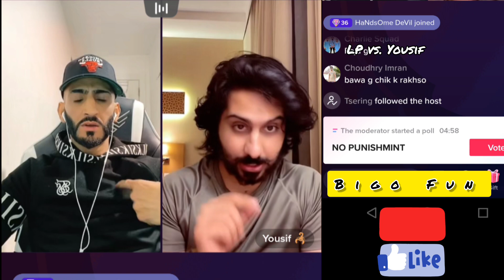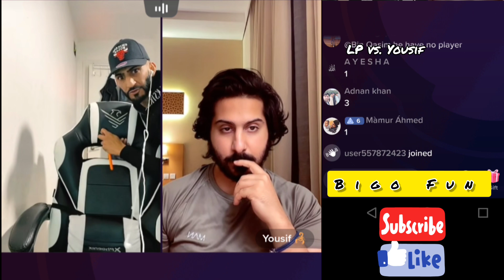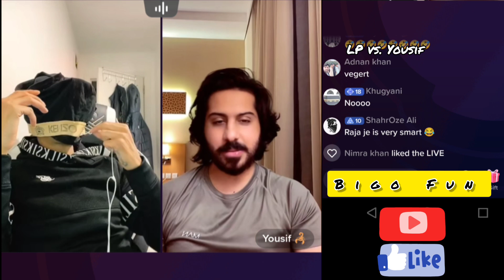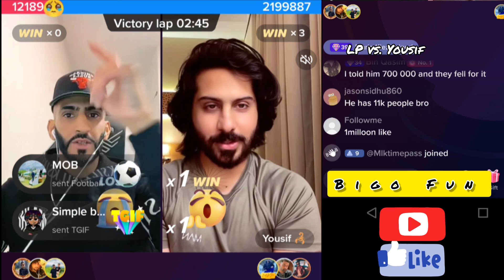یوسف نے LPکو شرمناک سزا دی | LP کو منہ چھپانا پڑ گیا | Yusuf vs LP | Tiktok Live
A very funny and interesting video of PK Game between two big TT Stars.

Yousif vs LP

Interesting Tasks of Tiktok Live Game.

An interesting  video or Tiktok PK Match Game between
Yousif vs LP

What is Pk Game?
"PK" is  refer to a feature or event where two or more streamers compete against each other in a challenge or game, with viewers voting for their favorite streamer to win. This type of event is often called a "streamer showdown" or "streamer battle," and can involve a variety of different games and challenges, from trivia quizzes to head-to-head gaming competition.

WriteYour Comments